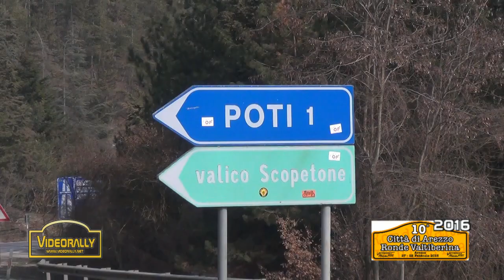Ronde Valtiberina 2016 Anteprima Videorally Show & Crash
Top Ten e piccola selezione dei passaggi realizzati da Videorally presenti nel dvd della gara insieme a molti altri, ripresi tutti i concorrenti, per ordini ed info